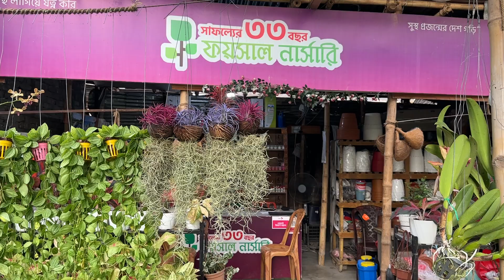নতুন গাছে ভরপূর ফয়সাল নার্সারী 😍😍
বর্তমানে আমাদের কাছে কাছে কি কি গাছ এবং থাইল্যান্ড থেকে কি কি ইনডোর প্ল্যান্ট এবং সভাবর্ধনকারী ফুলগাছ এসেছে তা জানতে সম্পুর্ণ ভিডিওটি দেখতে হবে।